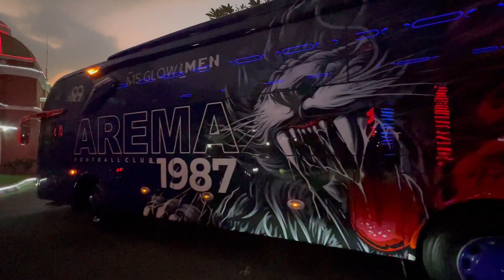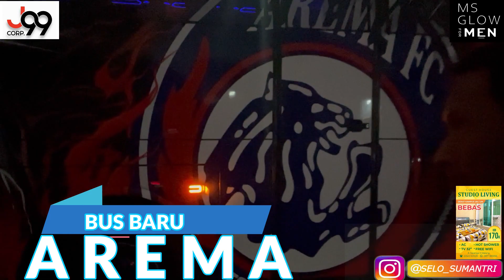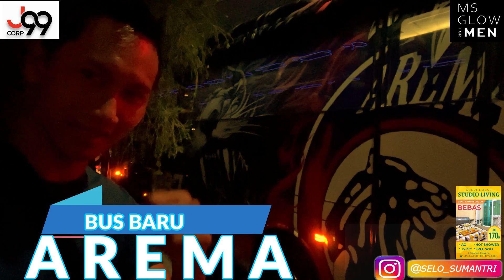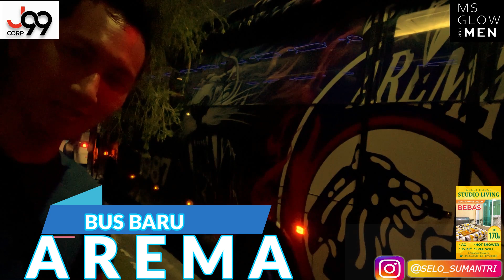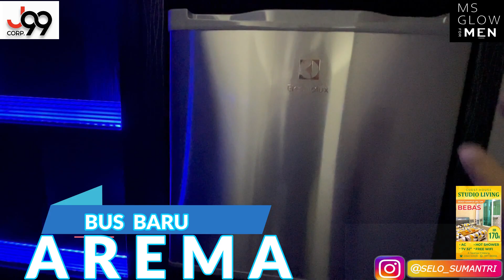LAUNCHING BUS BARU AREMA - STADION GAJAYANA -- LIGA 1 2022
BRI LIGA 1
BMW GS
SPORT BIKE
BUS MANIA
INFO LOKER
MOTOR VLOG
REPSOL RACING
KAWASAKI NINJA
HARLEY POG
AREMANIA KAWAL AREMA
BALAP LIAR
DRAG RACE
MODIF MOTOR
BAN CACING
DUAL PURPOSE
SUNMOTRET MALANG